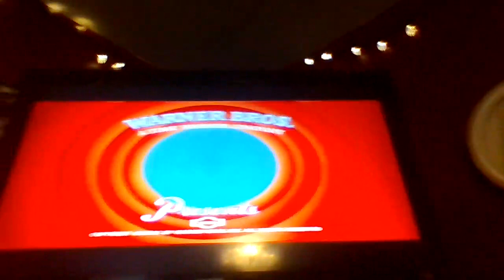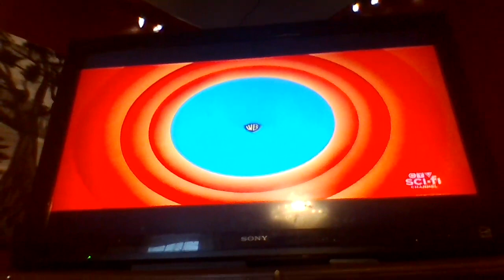Gremlins 2: The New Batch - CTV Sci-Fi Channel Intro